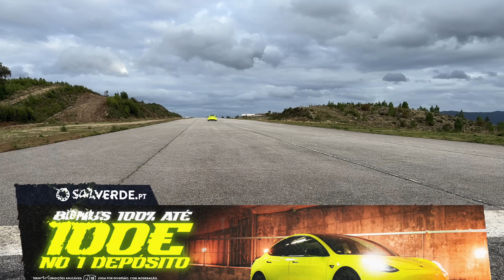O REGRESSO DA ASD LEGENDS ! A SÉRIE DO AÇO ! | AllSpeedDrive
GANHA JÁ 25 JOGADAS GRÁTIS COM CÓDIGO ASD NO REGISTO DO SOLVERDE (+18)